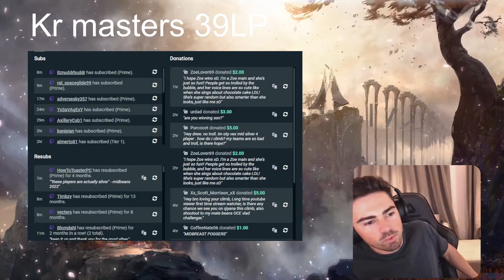Midbeast while in Korea teaches us Life Lessons